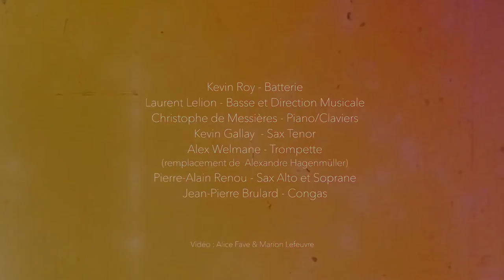Syncopa Uno - Live (2016) @ New Morning - Paris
Extraits du concert de Syncopa Uno au New Morning enregistré en novembre 2016.

Musiciens :

Laurent LELION: Basse / Direction musicale
Christophe de MESSIERES: Piano / Claviers
Kevin ROY: Batterie & Timbales
Jean-Pierre BRULARD: Congas
Kevin GALLAY: Saxophone Ténor
Pierre-Alain RENOU: Saxophones Alto & Soprano
Alex Welmane: Trompette